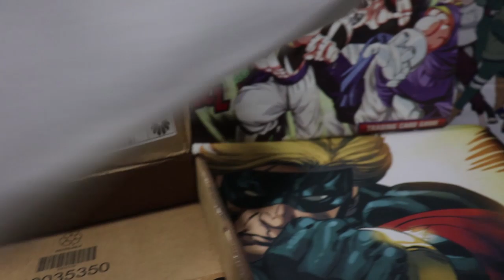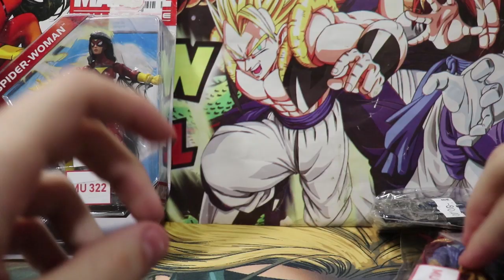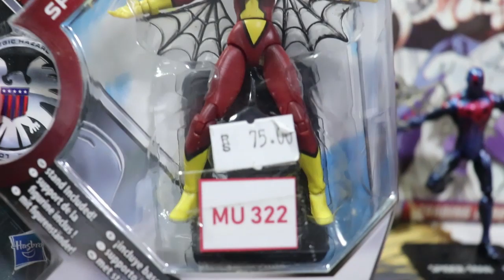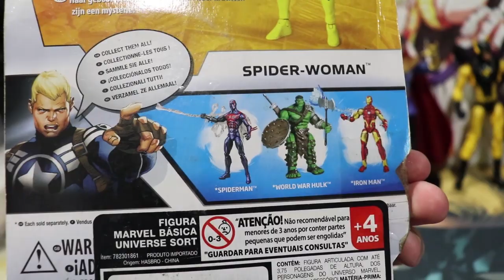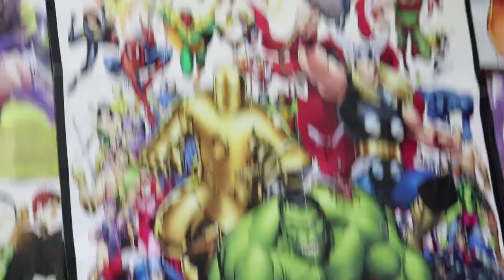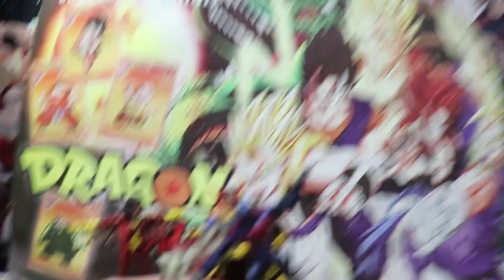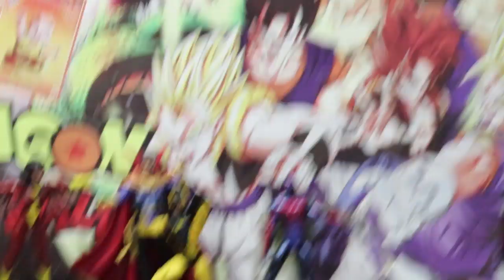Unboxing X - Marvel Universe - Aranha 2099, Mulher Aranha, Dr. Estranho e Jaqueta Amarela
Aeee pessoal, no vídeo de hoje só bonecos legais, temos homem aranha de outro universo, o doutor estranho, o hank pym com outra roupa e a jessica drews, espero que gostem =D